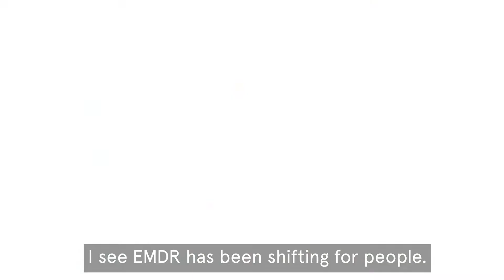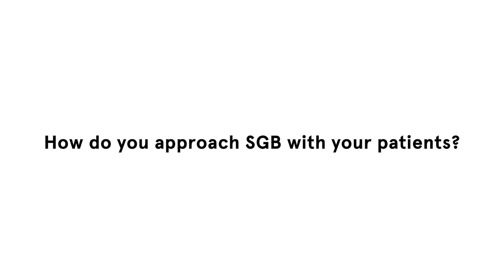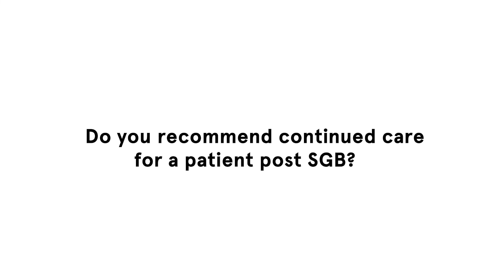Krista's Story - Stella Treatment: Dual Sympathetic Reset (SGB) for PTSD Treatment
As a therapist, Krista aims to help others learn how to create new pathways to their more authentic and joyful selves. So when a patient approached her with the idea of receiving the Dual Sympathetic Reset a form of Stellate Ganglion Block, Krista saw this as an opportunity to discover those pathways to issues that leave them struggling After the treatment, Krista noticed her patient's demeanor was more positive. He was relaxed, smiling, his shoulders were down, and he was speaking in a better tone. He found a quality of life he loves through DSR SGB, one that Krista says, only has him coming back on a need basis. ‘When I think of any other research, intervention,  and approach I can use in therapy, there’s little I can say that gives that heal of result,” said Krista.

If you want to learn more or feel you can benefit from our PTSD treatments like SGB (Stellate Ganglion Block) and Ketamine, take Stella’s PTSD quiz and visit us

Follow Stella on Tiktok: @StellaTraumaCare
Follow Stella on Twitter: @StellaTrauma
Follow Stella on Instagram: @stellatraumacare